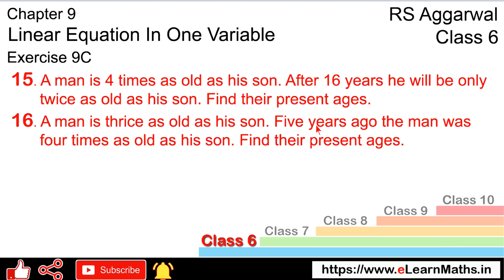Linear Equation in one variable | Class 6 Exercise 9C Question 15 - 16 | RS Aggarwal | Learn Maths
Book - RS Aggarwal
Class - 6
Chapter - 9 - Linear Equation in one variable
Exercise - 9C
Welcome to Learn Maths. This video will solve Question 15 to Question 16 of exercise 9C. Please share your queries and feedback in the comments section.

Regards,
Garima Agarwal